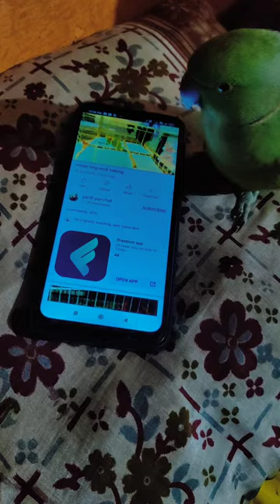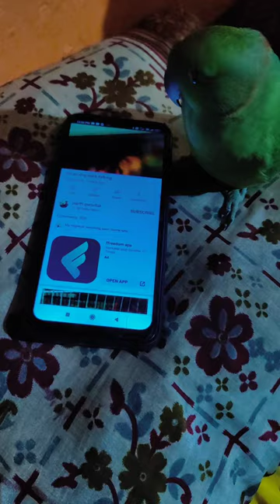mittu is obsessed with mobile🦜☹️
follow for more guys
support needed🙏